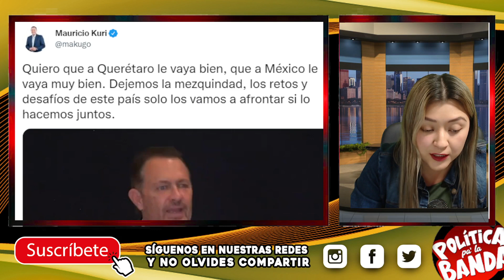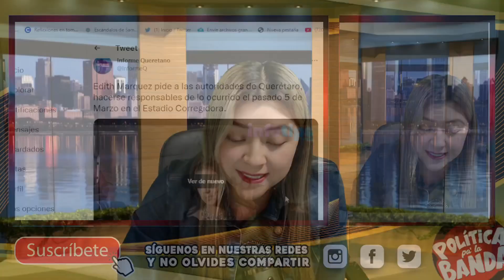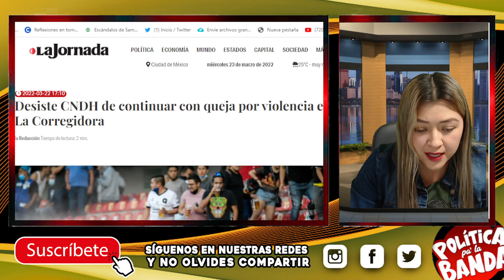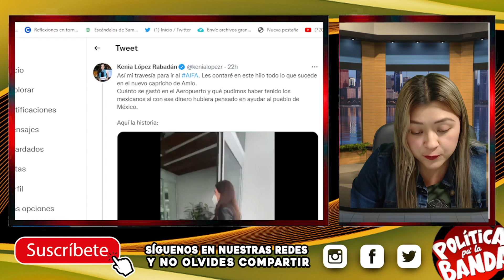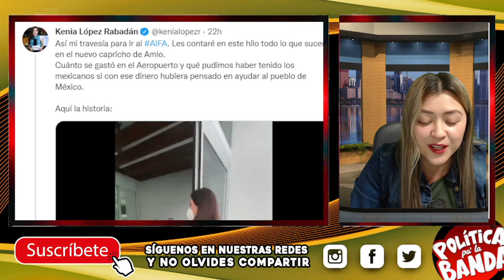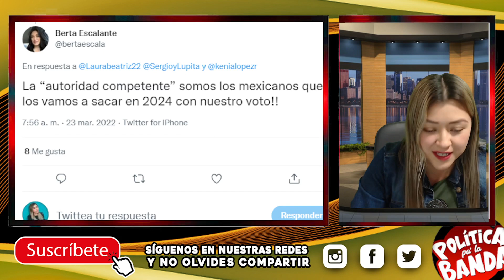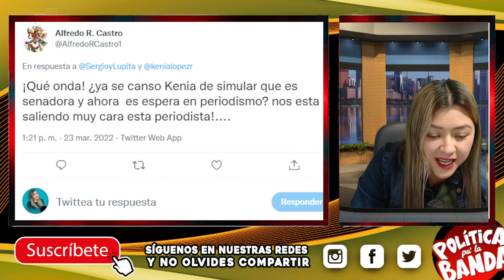¡SE ENCIENDEN LAS ALERT4S! JUGADA MAESTRA CONTRA AMLO, NOS SALE MUY CARA LA “SENADORA REPORTERA”